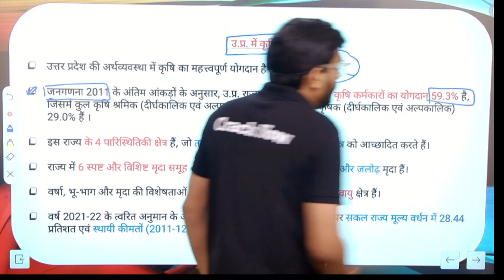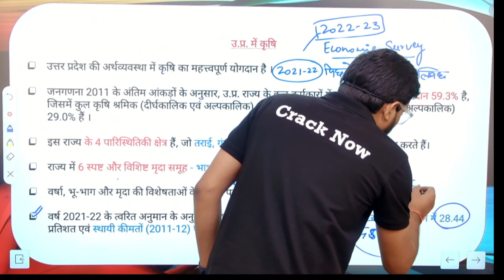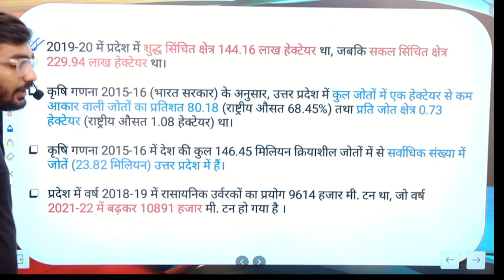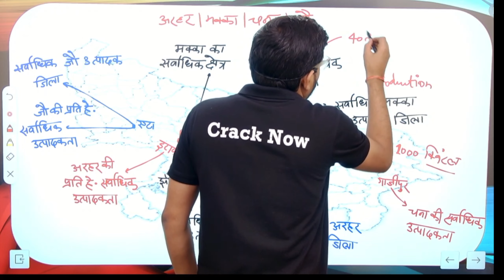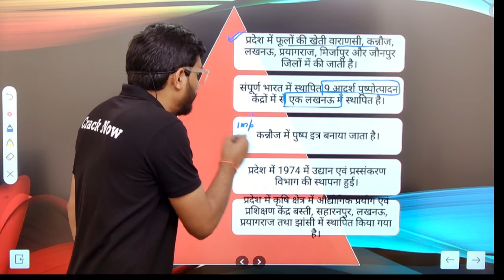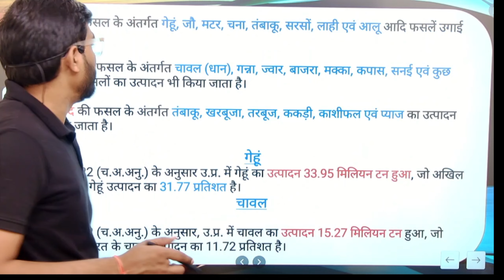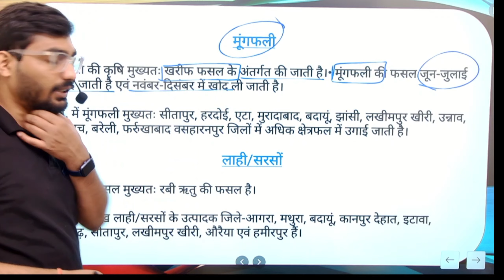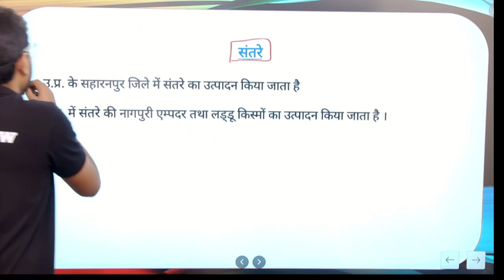उत्तर प्रदेश में कृषि | Agriculture in Uttar Pradesh | 2023-24